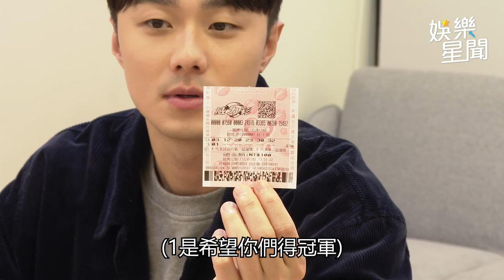許光漢施柏宇想去《單身即地獄》 柯佳嬿打槍台灣孔劉｜娛樂星聞